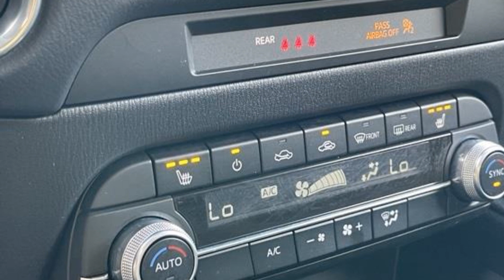2021 Mazda CX-5 Touring Poughkeepsie, Arlington, Red Oaks Mill, Spackenkill, Crown Heights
2021 Mazda CX-5 Touring JM3KFBCM4M0300994 Video